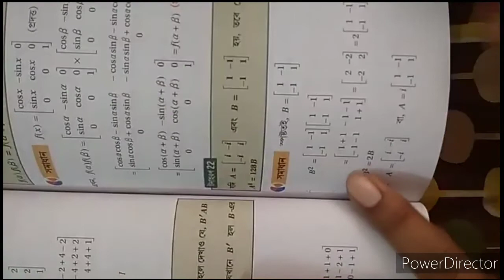#4 Matrix ম্যাট্রিক্স || S.N dey Exercise || PART-4 || CLASS-XII || Matrix in Bengali